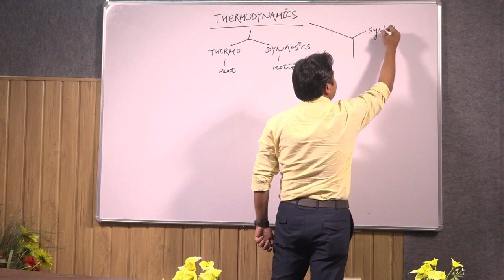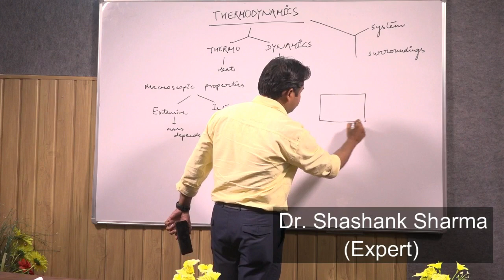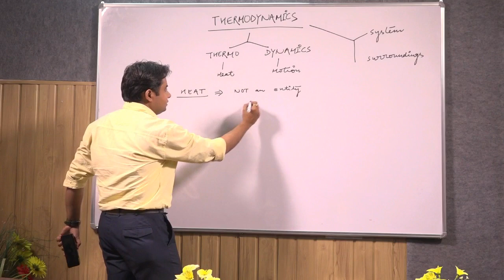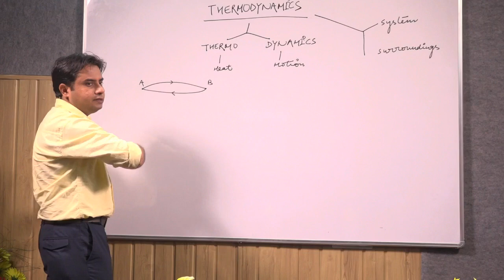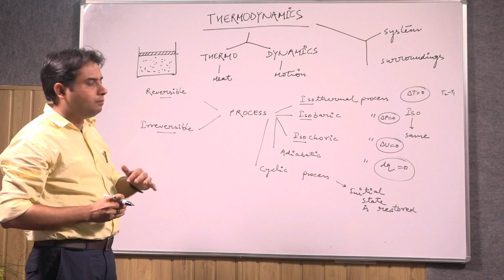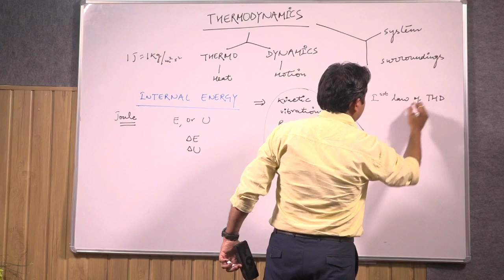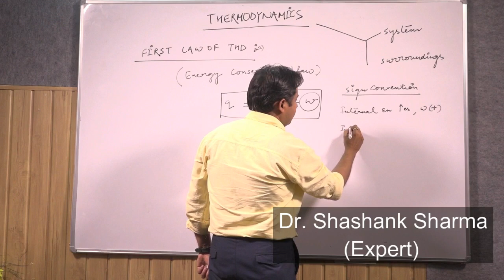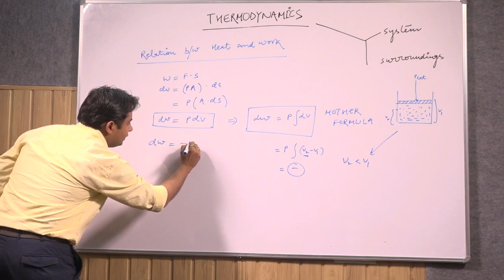Thermodynamics Part -1 by Dr. Shashank Sharma